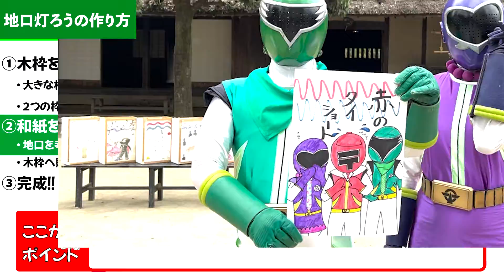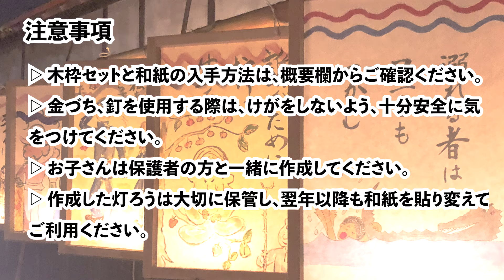コダレンジャーとつくろう！地口灯ろうの作り方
小平市では毎年８月の第一土曜日に「小平グリーンロード灯りまつり」を開催しています。
手作りの灯ろうが一斉に市内の公園などに並ぶ、夏の夜を楽しむイベントです。
令和６年度は８月３日（土）に実施します。
この動画を参考に、当日飾る灯ろうを手作りしてみませんか？

灯ろうキットは、令和６年６月２０日（木）～７月１６日（火）まで、小平市役所１階産業振興課で無償配布しています。

【灯ろうキットのもらい方】
①配布期間中、産業振興課窓口に直接お越しください。
②窓口で氏名などの必要事項と、８月３日当日に作成した灯ろうを持ち込む会場を記載していただきます。
③木枠と紙（先着順、個数限定）をお渡しします。
※持ち帰り用の大きめの袋をお持ちください。

【目次】
00:00　オープニング
00:05　灯りまつりについて
00:35　灯ろう作りに必要なもの
00:54　灯ろうの作り方①木枠を組み立てる
01:31　灯ろうの作り方②和紙を貼る
02:41 完成
03:24　注意事項

【小平グリーンロード灯りまつりについて】
小平市のホームページでも詳しくご紹介しています。

【地域宣伝隊コダレンジャーについて】
地域宣伝隊コダレンジャーは、小平のご当地ヒーローです。
イベントショーなどで小平の魅力を発信しています。
コダレンジャーのyoutubeチャンネルもありますので是非ご覧ください。
小ノ平太郎 | 地域宣伝隊コダレンジャー 公式チャンネル@kodairanger